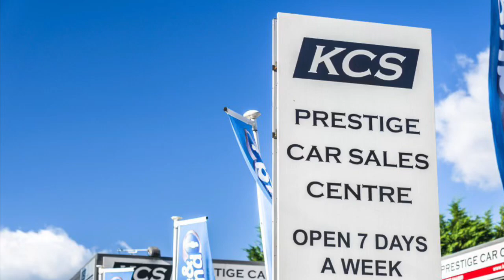JAGUAR E PACE - KCS OF SURREY